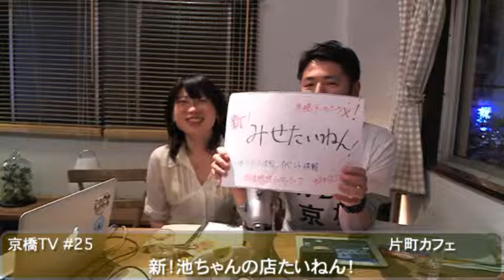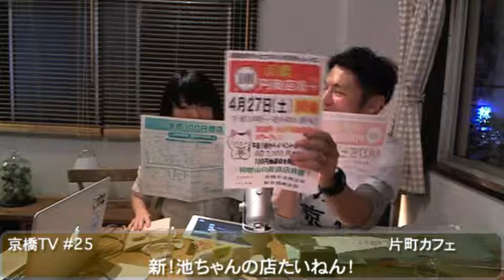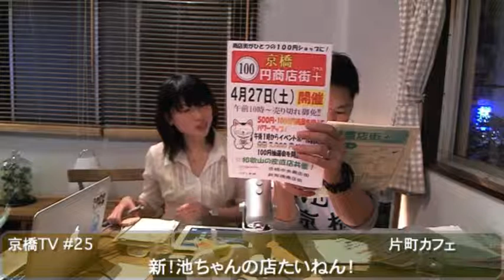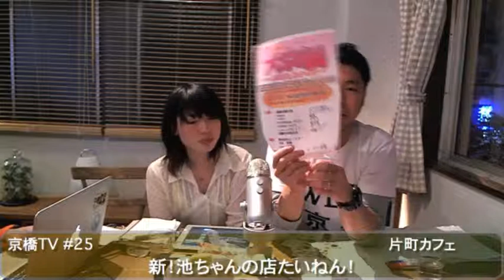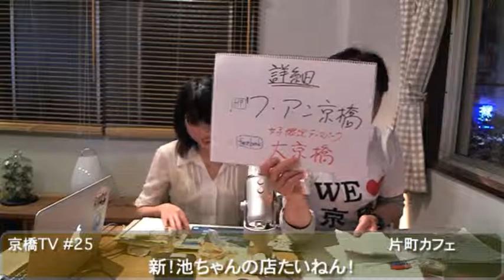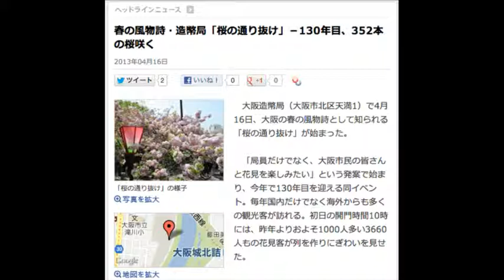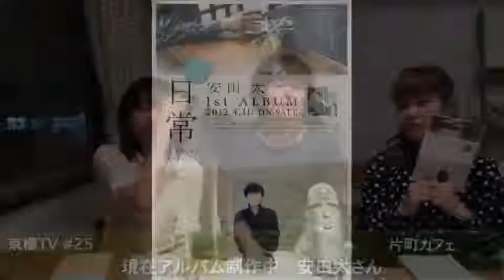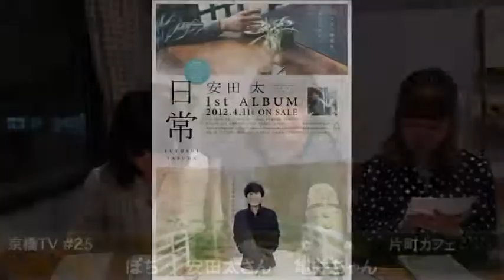京橋TV #25 13-04-16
今週の京橋TVは・・・
シンガーソングライターの安田太さんが登場！
ライブあり！
トークあり！
そしてトラブルあり！
5月のエンディングテーマとして安田太さんからご提供いただけることになりました！